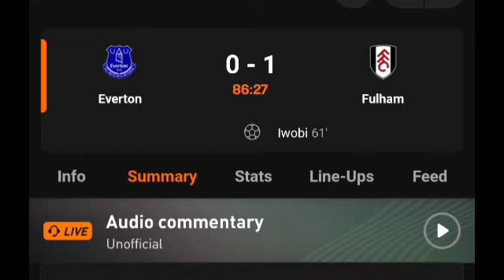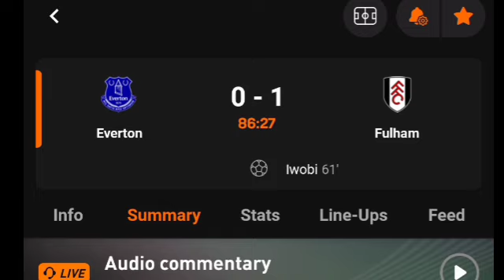Iwobi Goal Today - Everton Vs Fulham (1-1) All Goals Results & Extended Highlights 2024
Iwobi Goal Today - Everton Vs Fulham (0-1) All Goals Results & Extended Highlights 2024